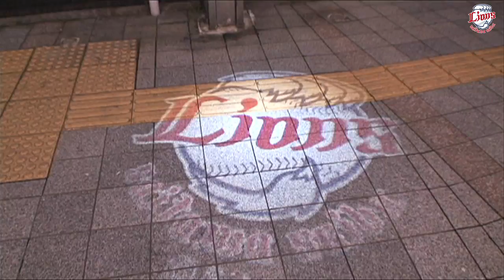2014｢ファルマン スターライト ファンタジア｣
11月24日（月・休）､所沢市･ダイエー所沢店店頭オレンジ広場で行われた､ファルマン通り｢ファルマン スターライト ファンタジア｣点灯式に､藤原良平投手と斉藤彰吾選手が参加しました｡
トークショーや握手会などで大いに盛り上がったイベントの模様を､さっそくご覧ください!!